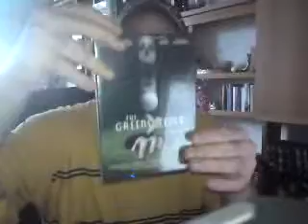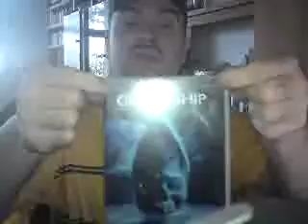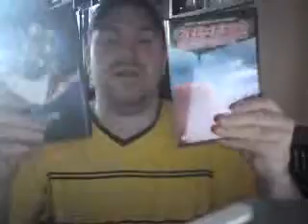Horror DVD Collection with G -UNCUT-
Now I make my DVD Collection of Horrormovies in Englisch with all my Movies, also UNCUT. This is for my quests who doesn't speak german. Here are the Movies with G.